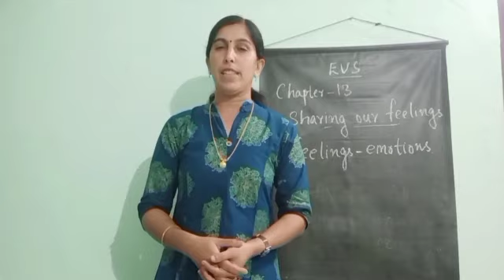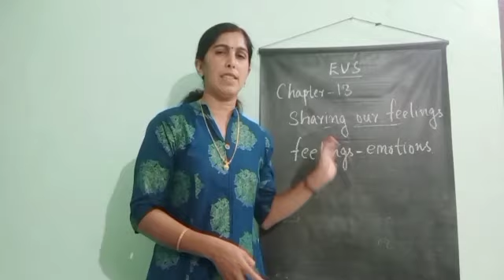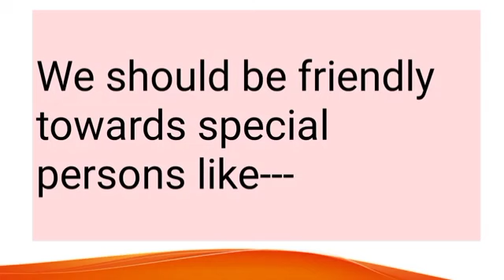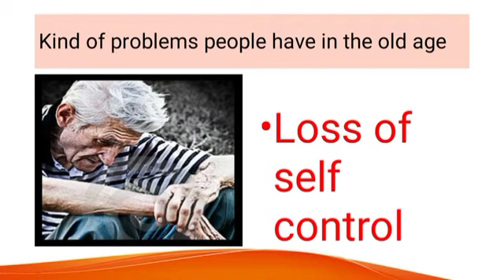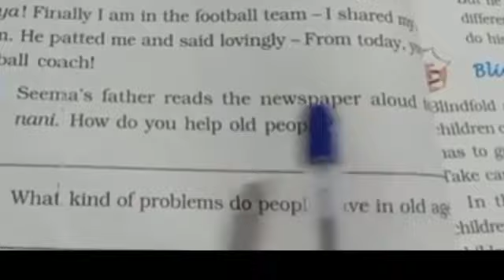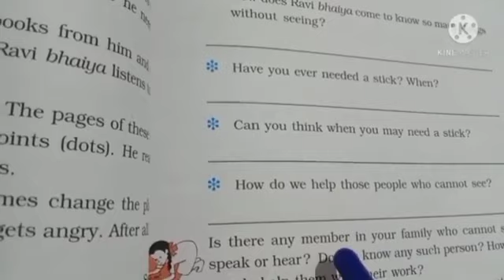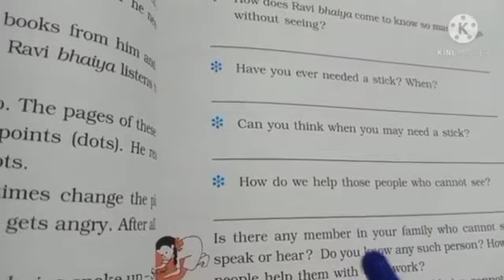class 3 EVS chapter 13 Sharing our feelings Part-1